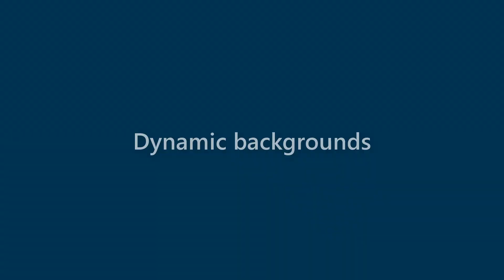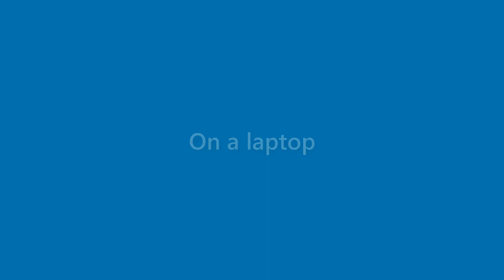Derek Montoya - appearance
Name Look - Derek Montoya - appearance. In this video we present "Derek Montoya" name look and feel in various scenarios.
This video will cover:
How does "Derek Montoya" look as a personal letterhead?
How does "Derek Montoya" look on a business card?
How does "Derek Montoya" look on a computer/laptop screen?
How does "Derek Montoya" look with different background colors?
How does "Derek Montoya" look with various fonts?